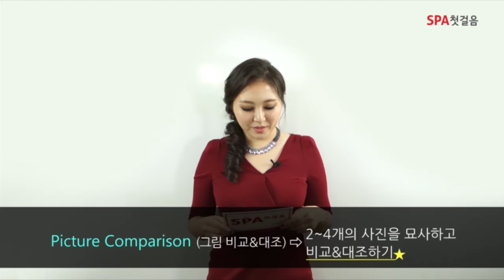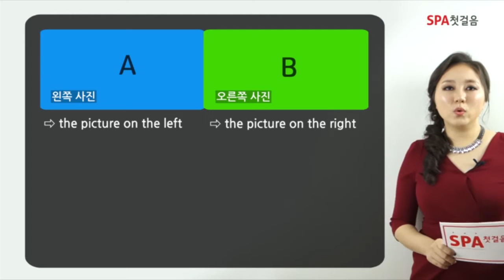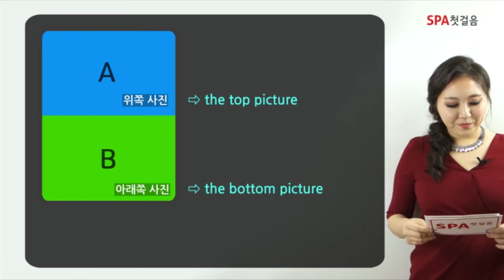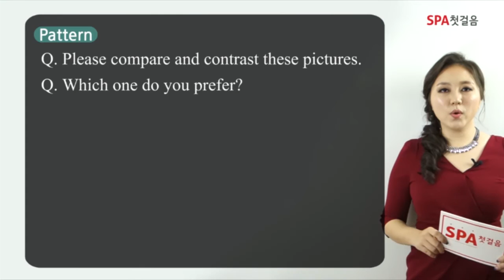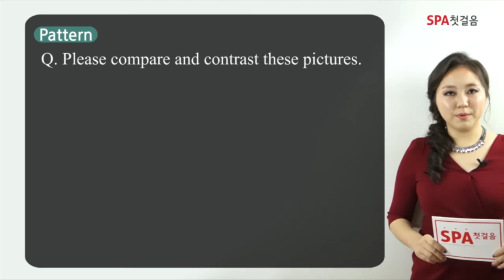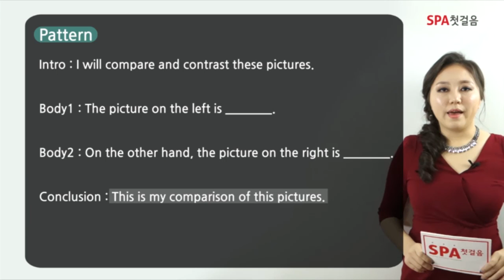[SPA첫걸음] SPA시험준비의 시작! 기출문제+예상문제까지 탄탄하게!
[SPA첫걸음이란?]
SPA테스트를 처음 접하는 응시생들에게 시험에서 요구하는 답변을 만드는 방법과 논리적으로 문장을 구성하는 기본적인 능력을 키워주는 강의입니다.

린지 오(Lindsay Oh)선생님이 'SPA테스트 현장'에서 수집한
최신 기출문제와 적중률 최고의 예상문제로
"시험성적, 일상회화, 비즈니스 회화" 세 마리 토끼를 한꺼번에 잡을 방향을 제시합니다!

교재구매/ MP3 무료제공/동영상강의 수강신청